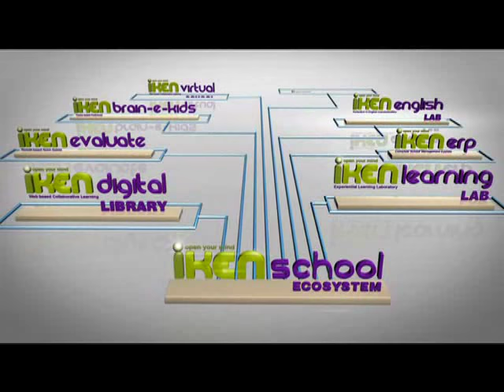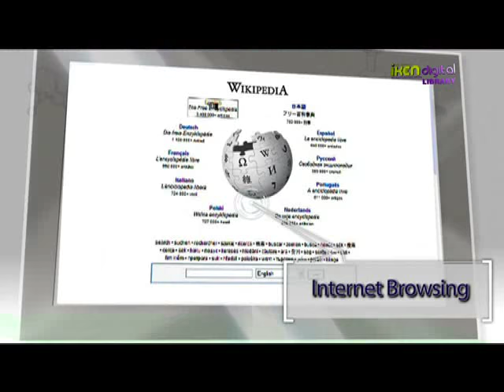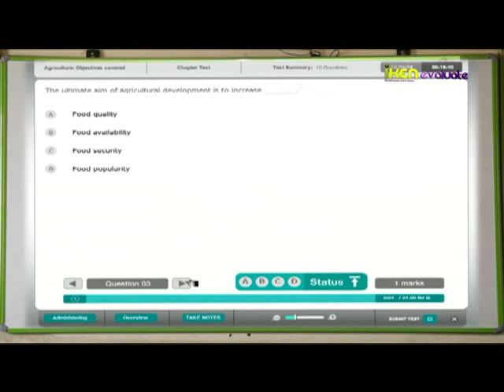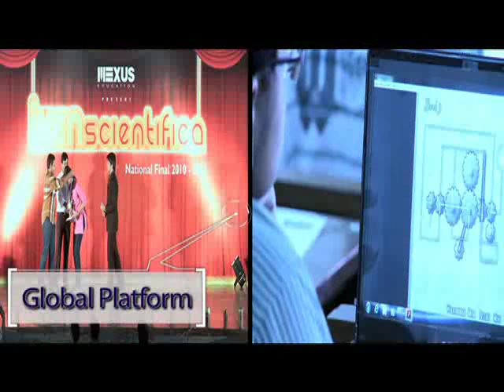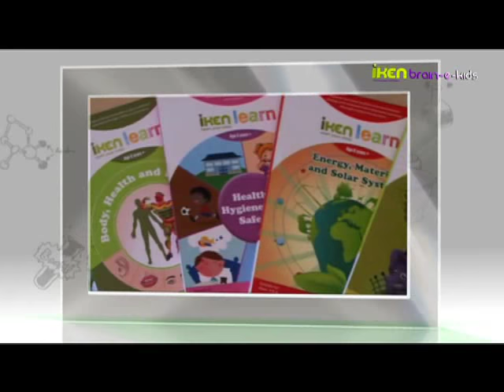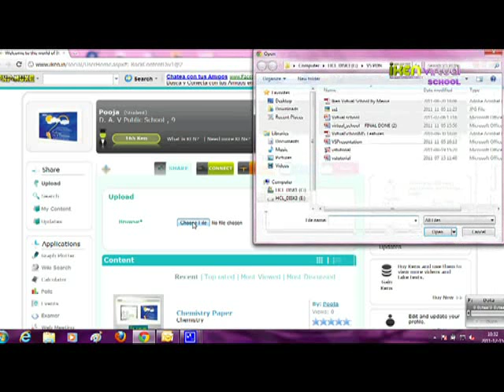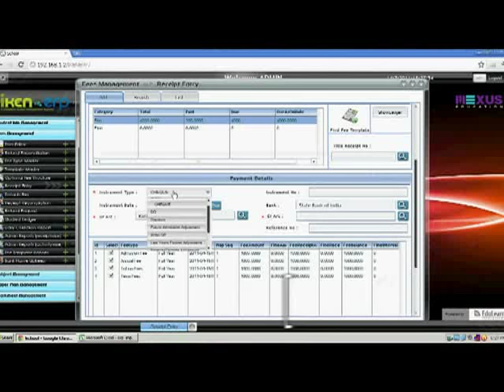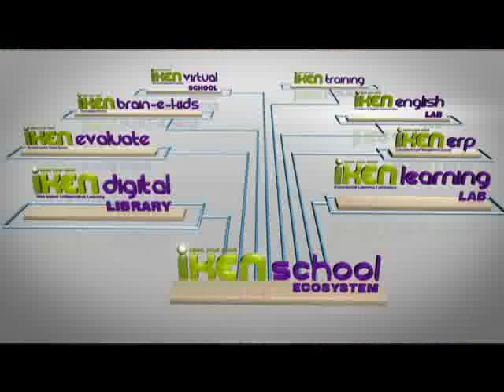Iken School Ecosystem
The Iken School Ecosystem is Mexus Education's answer to the ever-growing demands of a new-age school. Watch this elaborate presentation that describes each component of the ecosysten in detail along with teachers', educationists' and students' testimonials.
Mexus Education Pvt. Ltd. is a Mumbai-based, education innovation enterprise.